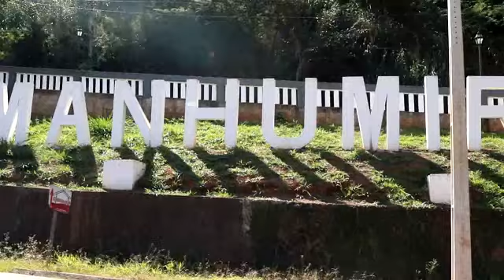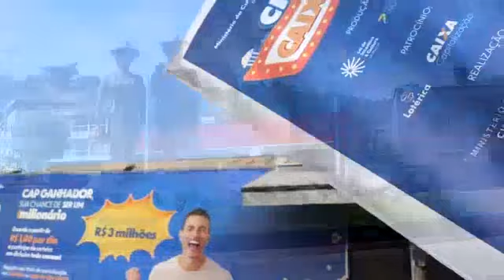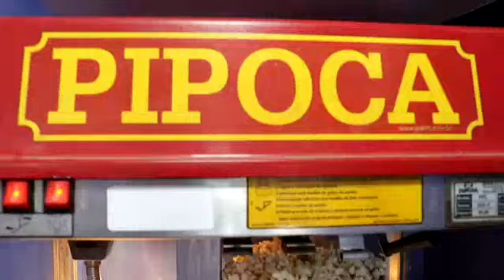CINE CAIXA CAP ETAPA - Manhumirim MG